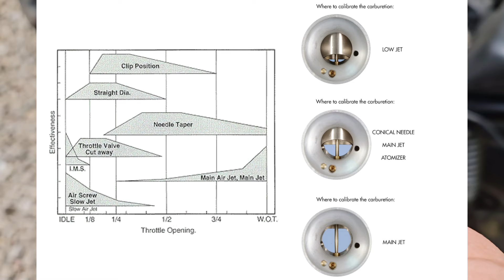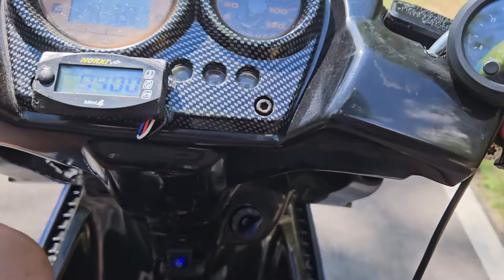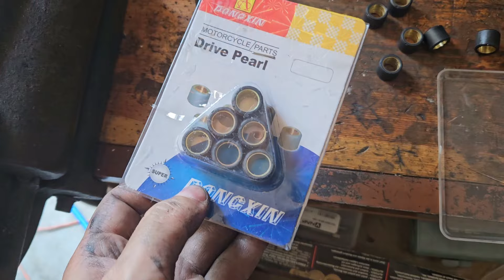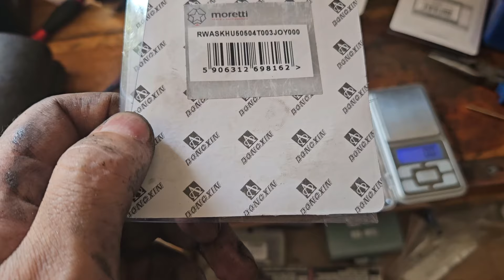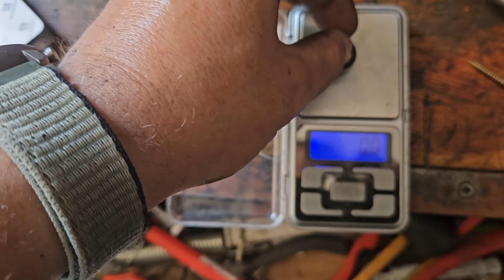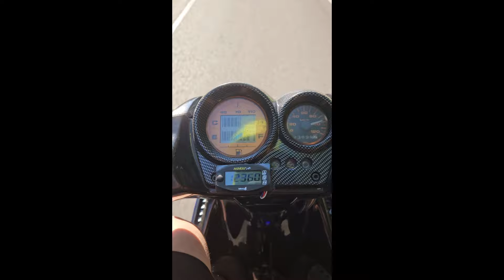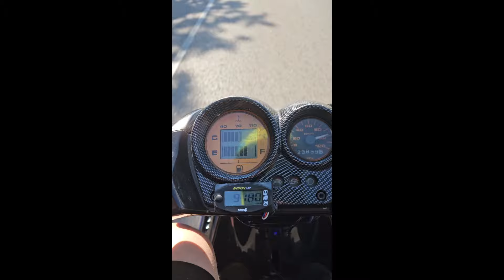Aerox - rolki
Setup:
Aerox kupiony na złomie,
- CYLINDER METRAKIT NICASIL PRO RACE 3 70CC HORIZONTAL LC 12MM,
- WAŁ KORBOWY TOP RACING HIGH-TECH 12MM HORIZONTAL AC / LC
- ZAPŁON MVT DIGITAL DIRECT MINARELLI HORIZONTAL AC / LC
- WARIATOR KIT TOP PERFORMANCES SPORT TPR HORIZONTAL / VERTICAL 3 CZĘŚCI
- Rolki Polini 4,5g
- WYDECH JOLLYMOTO EVOLUTION ALU SLINCER MINARELLI HORIZONTAL AC / LC
- Obudowa przekładni Polini Evolution
- Pompa cieczy od Piaggio MP3
- Przewody wody Plutone, d.15x22mm
- Łożyska wału - zestaw Athena (SKF Explorer C4 + uszczelniacze Athena/BASF)
- Łożyska przekładni Koyo + uszczelniacze Corteco
- Gażnik Keihin PWK 28, dysza 45/ 128
- Cięgno ssania Stage6
- Zawór V-Force 3 Moto Tassinari
- Króciec zasilania chiński (Ali)
- Gasbox Malossi
- Korektor Glixal High Performance Clutch Adjustable Secondary Sliding Sheave, Racing Torque Driver for BWS 100 Grand Axis 100 4VP Engine - ;) yes my friend
- PASEK NAPĘDOWY MALOSSI X K, MINARELLI DŁUGIE
- Rolgas chiński (Ali)
- Linka gazu KOS
- ŚWIECA ZAPŁONOWA NGK BR10EG
- Fajka NGK, przewód Beru silikonowy
- Czujnik temperatury w głowicy 101 Octane, PT1/8, Minarelli LC
- Czujnik przepływowy temperatury/obrotomierz/voltomierz - Norxi Mini4 (Ali)
- Zespół przełączników Stage6
- Manetki Domino
- Lusterka WM Motor
- Żarówki LED przód i tył